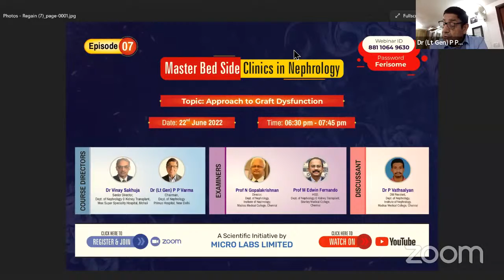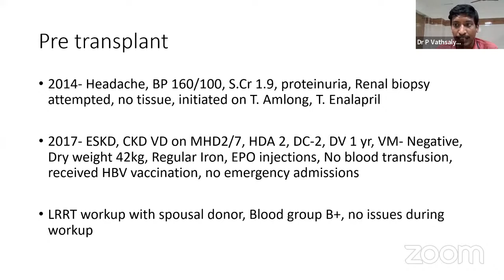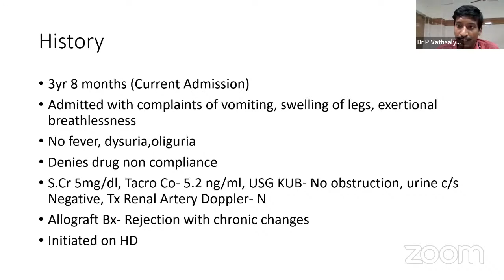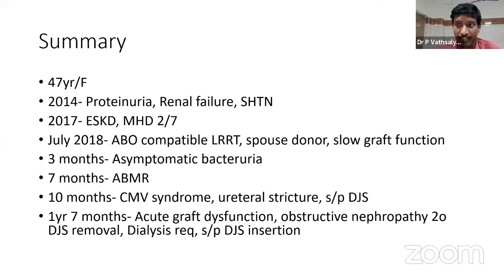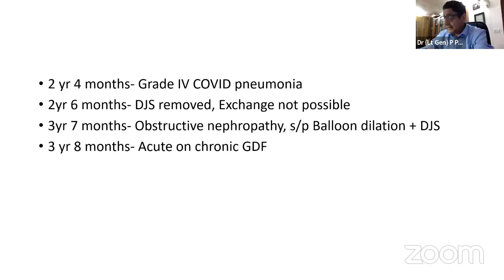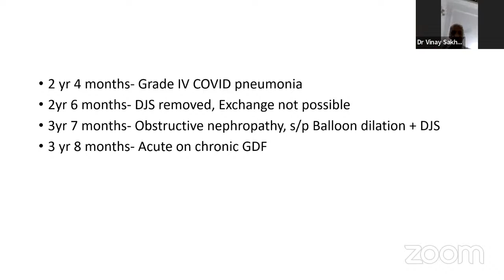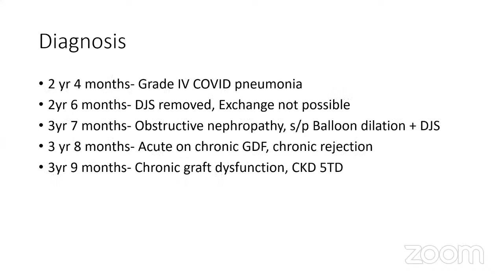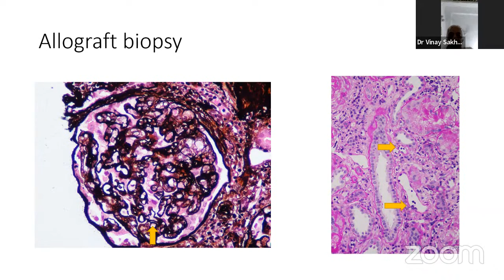Master Bed Side Clinics in Nephrology (Episode 07)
Topic : Approach to Graft Dysfunction

Course Directors:
1. Dr Vinay Sakhuja, Senior Director, Dept. of Nephrology & Kidney Transplant, Max Super Speciality Hospital, Mohali

2. Dr (Lt Gen) P P Varma, Chairman, Dept. of Nephrology, Primus Hospital, New Delhi

Examiners:
1. Prof N Gopalakrishnan, Director, Dept. of Nephrology, Institute of Nephrology, Madras Medical College, Chennai

2. Prof M Edwin Fernando, HOD, Dept. of Nephrology & Kidney Transplant, Stanley Medical College, Chennai

Discussant:
Dr P Vathsalyan, DM Resident, Dept. of Nephrology, Institute of Nephrology, Madras Medical College, Chennai